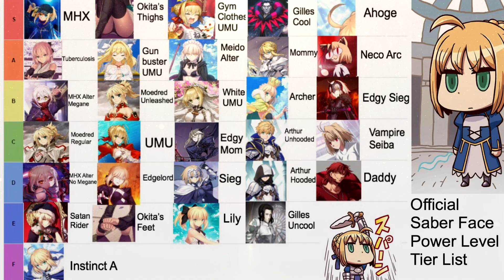Fate/Zero Review Cap.05-Entran los Heroes a Escena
Mas Servant se unen a la pelea!